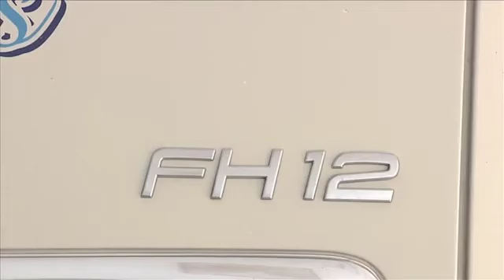Volvo Fh12 Rear Axle Shock Absorber Replacement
In this video, we will see the full process, step by step of replacing the Volvo Fh12 Rear axle shock absorber, including the right torque values.

▁▃▅ FOLLOW US ▅▃▁